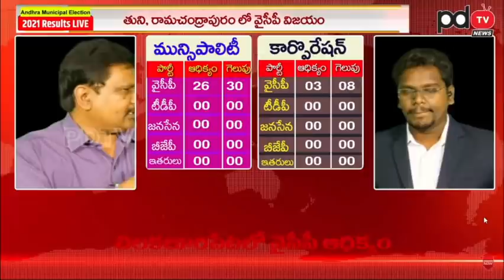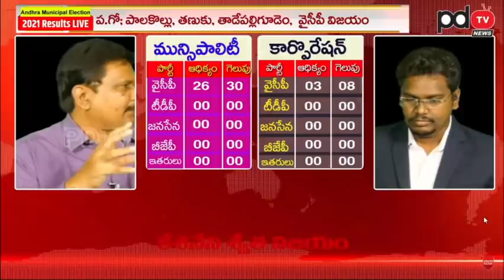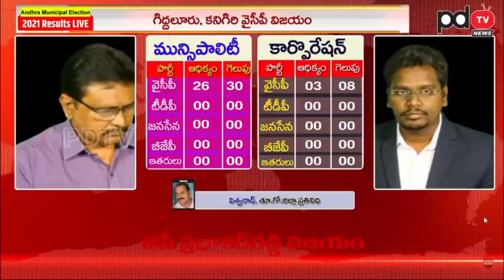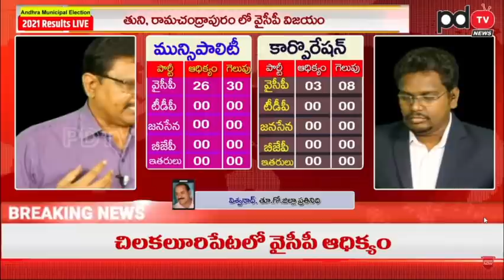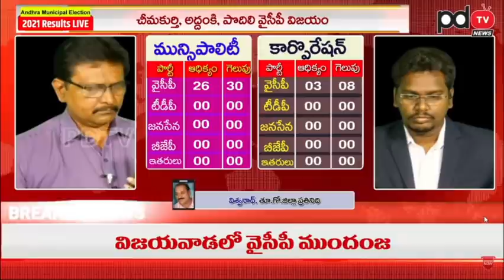Amalapuram | Municipal Elections Results | YSRCP Victory | Ys Jagan Ruling | Chandrababu |PDTV News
అమలాపురంలో వైసీపీ జోరు